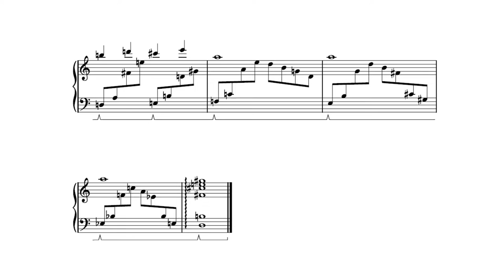Stray「Mildly Important Information」piano cover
I was sure I had something profound to say, but perhaps it was just mildly important information.

作曲【composition】: Yann Van Der Cruyssen
ピアノ【piano】: duVillage
編曲【arrangement】: duVillage
ミキシング【mixing】: duVillage